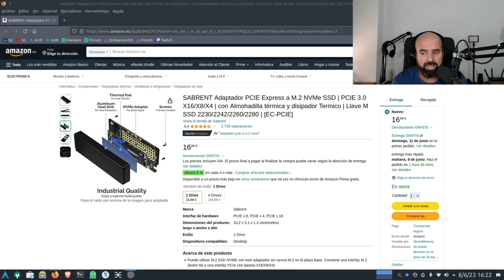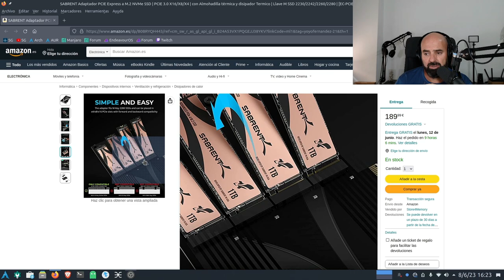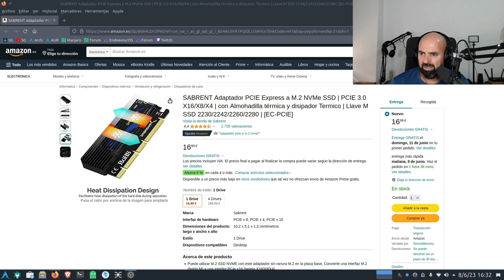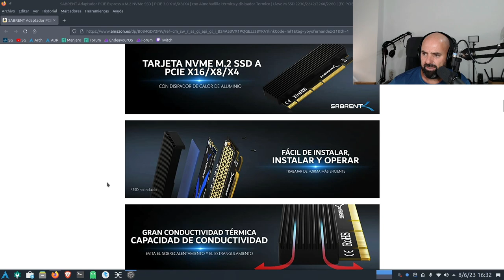Adaptador PCIE Express a M.2 NVMe SSD PCIE 3.0 X16/X8/X4 SABRENT: Unboxing y Montaje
Hoy os traigo el unboxing y montaje del adaptador PCIE Express a M.2 NVMe SSD PCIE 3.0 X16/X8/X4 de la marca SABRENT, un adaptador ideal para montarle discos SSD NVMe M.22 a PCs que no tengan slots para este tipos de discos flash.

Probado y funcionando correctamente, lo reconoce el sistema operativo :)